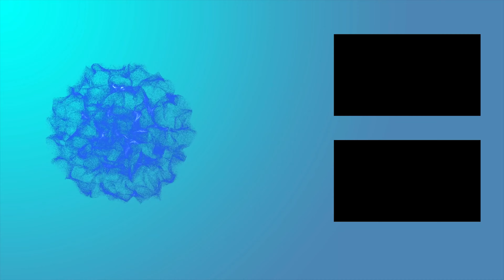La radio kamikaze | Sniper Elite 4 | Capitulo 2 "Aldea de Bitanti" | #6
Hola antes que nada perdón por la ausencia de vídeos que tuve y también por el audio de fondo pero para los próximos episodios a excepción de este capitulo de Sniper Elite 4 se empezaran a escuchar mejor que antes.
 Hola espero que te haya gustado este vídeo y su calidad de audio que ha mejorado considerablemente comparado con los anteriores vídeos si te ha gustado el gameplay puedes suscribirte para no perderte ningún vídeo de esta u otras series del canal y no olvides seguirme en Twitter donde tu podrás saber cuándo se sube vídeo antes de que este publicado y saber cuándo hay un vídeo nuevo.

NO SE TE OLVIDE DEJAR LIKE PARA VÍDEOS CON MAS FRECUENCIA.